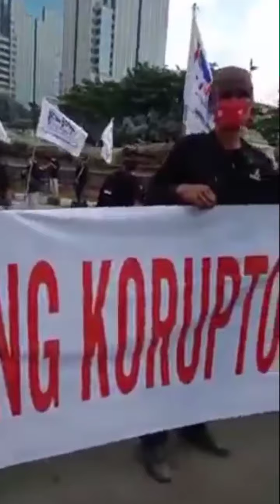Peringati Mayday 2021 ditutup dengan Buka Puasa Bersama di Monas Jakarta